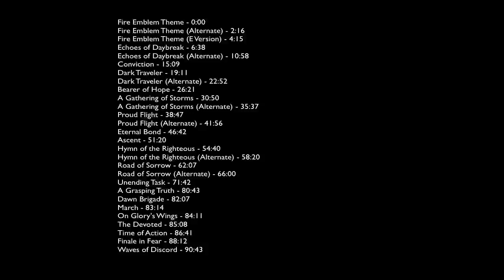Radiant Dawn OST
First 20 tracks in this video :

Fire Emblem Theme - 0:00
Fire Emblem Theme (Alternate) - 2:16
Fire Emblem Theme (E Version) - 4:15
Echoes of Daybreak - 6:38
Echoes of Daybreak (Alternate) - 10:58
Conviction - 15:09
Dark Traveler - 19:11
Dark Traveler (Alternate) - 22:52
Bearer of Hope - 26:21
A Gathering of Storms - 30:50
A Gathering of Storms (Alternate) - 33:37
Proud Flight - 38:47
Proud Flight (Alternate) - 41:56
Eternal Bond - 46:42
Ascent - 51:20
Hymn of the Righteous - 54:40
Hymn of the Righteous (Alternate) - 58:20
Road of Sorrow - 62:07
Road of Sorrow (Alternate) - 68:00
Unending Task - 71:42
A Grasping Truth - 80:43
Dawn Brigade - 82:07
March - 83:14
On Glory's Wings - 84:11
The Devoted - 85:08
Time of Action - 86:41
Finale in Fear - 88:12
Waves of Discord - 90:43